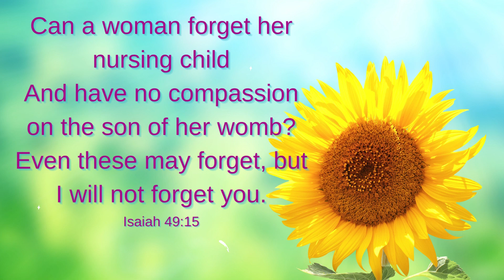"My Story in Christ" "The Lord loves me and searched for me" - Dorina's Testimony - HKEF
Every stages of my life, from childhood to middle age adult, God always appear to me in many ways. And He never give up until He wins me back. I grew up in a family of catholic with idolize images, practicing traditional beliefs and reciting repetition prayers. I went to church because I had new dress, and my mother promised me that we would eat in Jollibee and went to mall to buy me new clothes. I took advantage of being a favorite daughter. I became spoiled. I lied to spare myself in punishment. I became greedy and disobedient. And I didn’t care of my mother.
My childhood life was quite boring. I normally stayed home alone. Reading books became my hobby. That made me more anxious and had fears in my life.

One day, I made fun of reading newspaper. I saw an advertisement that I could study bible through mails. The lessons was about the creation and salvation. I did join it. After finishing the course, I became curious for a while, but afterwards there was nothing change with regards of my character. I became more sensitive and hot headed.

During my adolescent years, I met a girl who was a transfer in our school. She became my closest friend. Her family is a born again Christian family. She shared to me the creation and salvation again and I started joining church meetings. But after graduation, we all parted in our own ways and no communications.

During my college years, I transferred from an "exclusive school (catholic school)” to a non-exclusive (non-sectarian)". So I have a hard time of adjusting in making friends. I met a girl my classmate in 1 subject. She is a Christian also and again she shared to me the salvation. We always read bible and had sharing during our vacant time. However, we're in different major and schedule as we go on in our senior year. We seldom met each other until graduation.

Adulthood began, my life became more complicated because I started to have my own family "unplanned". Life really became tough and I struggled a lot. I worked hard for a living for my kids. I focused more in working and to my family. I even forgot to go to church because I was really too tired. At the middle of my adulthood, my mother became a Christian and kept encouraging me to join her. She kept on praying for me to repent and submit myself to the Lord.

Life became harder to the point that I needed to work abroad in Saudi and now in Hong Kong. My sister prayed that I could come here to work and join her together in this English Fellowship. Oct 9, 2016 was my 1st visit in Sheung Wan meeting place. I was happy and felt the love and warm welcome of the sisters. Searching for so many years, now, I am glad that I can partake in God’s family and I was baptized on Dec 4. 2016. The Lord never gives up on me. My old self was gone, now I care of others and learn to love others as much as myself. I learn to give with please too. My life now is focus to the Lord. I am not afraid to face any problems. Because now the Lord is with me. Though I am still experiencing troubles that sometimes weaken my faith, I know for sure that God is always besides me and accompany me throughout my journey. He called for me many times. He appeared to me many times. I also ignored Him many times. But finally, I am home, in God’s warm family. We won the victory! I forever belong to the Lord and the Lord belongs to me.